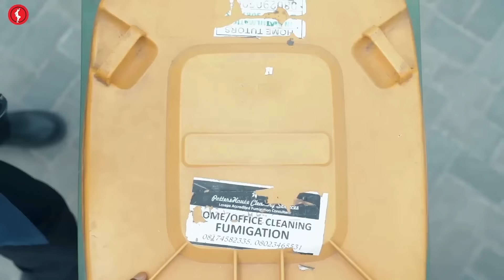FDI - ORDER FROM LONDON | Brodashaggi | Alex Unusual | Officer Woos | Small Stout